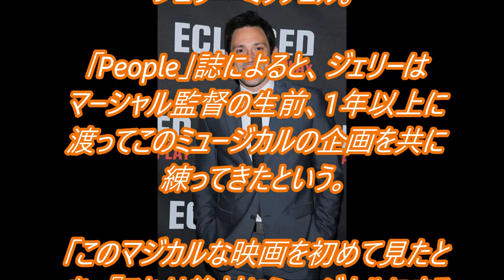『プリティ・ウーマン』がミュージカル化！来年秋にブロードウェイで上演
リチャード・ギア　ジュリア・ロバーツ

ディズニー最新実写化ミュージカル映画『アラジン』　2019年5月公開！　日本でも６、７月に公開！？　キャスティング情報　新キャラクターも！？